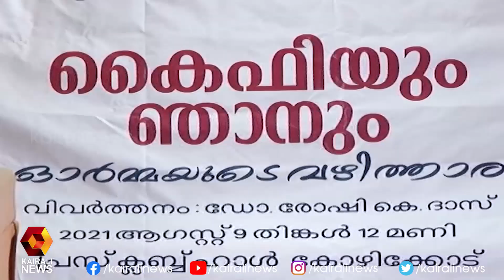കൈഫി ആസ്മിയെക്കുറിച്ച് ഭാര്യ ഷൗക്കത്തെഴുതിയ ഓർമ്മ പുസ്തകത്തിന്റെ പരിഭാഷയുടെ പ്രകാശനം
കൈഫി ആസ്മിയെക്കുറിച്ച് ഭാര്യ ഷൗക്കത്തെഴുതിയ ഓർമ്മ പുസ്തകത്തിന്റെ പരിഭാഷയുടെ പ്രകാശനം l Nilambur Ayisha l Kozhikode l Kaifi Azmi | Kairali News